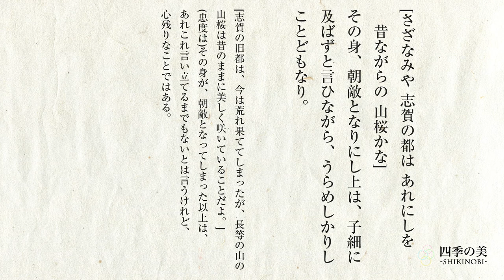平家物語「忠度の都落ち」朗読｜原文・現代語訳｜高校古典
高校古典の教科書にも出てくる平家物語(へいけものがたり)の中から「忠度の都落ち(ただのりのみやこおち)」の朗読です。
原文と現代語訳を併記しています。

学校のテストの為の暗記や暗唱、勉強用としても活用頂ければ幸いです。

[関連記事]
平家物語「忠度の都落ち」原文と現代語訳・解説・問題
古典作品一覧｜日本を代表する主な古典文学まとめ

また、「こんな動画を上げて欲しい」などのリクエストがあれば、お気軽にコメント頂ければ幸いです。

[朗読]
真瀬 みあさん

【全文】
薩摩守忠度は、いづくよりや帰られたりけん、侍五騎、童一人、わが身ともに七騎取つて返し、五条三位俊成卿の宿所におはして見給へば、門戸を閉ぢて開かず。

「忠度。」

と名のり給へば、

「落人帰り来たり。」

とて、その内騒ぎ合へり。
薩摩守、馬より下り、みづから高らかにのたまひけるは、

「別の子細候はず。三位殿に申すべきことあつて、忠度が帰り参つて候ふ。門を開かれずとも、この際まで立ち寄らせ給へ。」

とのたまへば、俊成卿、

「さることあるらん。その人ならば苦しかるまじ。入れ申せ。」

とて、門を開けて対面あり。
事の体、何となうあはれなり。
薩摩守のたまひけるは、

「年ごろ申し承つてのち、おろかならぬ御事に思ひ参らせ候へども、この二、三年は、京都の騒ぎ、国々の乱れ、しかしながら当家の身の上のことに候ふ間、疎略を存ぜずといへども、常に参り寄ることも候はず。君すでに都を出でさせ給ひぬ。一門の運命はや尽き候ひぬ。
撰集のあるべき由(よし)承り候ひしかば、生涯の面目に、一首なりとも、御恩をかうぶらうど存じて候ひしに、やがて世の乱れ出できて、その沙汰なく候ふ条、ただ一身の嘆きと存ずる候ふ。
世静まり候ひなば、勅撰の御沙汰候はんずらん。これに候ふ巻き物のうちに、さりぬべきもの(＊)候はば、一首なりとも御恩をかうぶつて、草の陰にてもうれしと存じ候はば、遠き御守りでこそ候はんずれ。」

とて、日ごろ詠みおかれたる歌どもの中に、秀歌とおぼしきを百余首書き集められたる巻き物を、今はとてうつ立たれけるとき、これを取つて持たれたりしが、鎧の引き合はせより取り出でて、俊成卿に奉る。

三位これを開けて見て、

「かかる忘れ形見を賜はりおき候ひぬる上は、ゆめゆめ疎略を存ずまじう候ふ。御疑ひあるべからず。さてもただ今の御渡りこそ、情けもすぐれて深う、あはれもことに思ひ知られて、感涙おさへがたう候へ。」

とのたまへば、薩摩守喜んで、

「今は西海の波の底に沈まば沈め、山野にかばねをさらさばさらせ。浮き世に思ひおくこと候はず。さらばいとま申して。」

とて、馬にうち乗り甲の緒を締め、西をさいてぞ歩ませ給ふ。三位、後ろをはるかに見送つて立たれたれば、忠度の声とおぼしくて、

「前途ほど遠し、思ひを雁山の夕べの雲に馳す。」

と、高らかに口ずさみ給へば、俊成卿、いとど名残惜しうおぼえて、涙をおさへてぞ入り給ふ。

そののち、世静まつて『千載集』を撰ぜられけるに、忠度のありしありさま、言ひおきし言の葉、今さら思ひ出でてあはれなりければ、かの巻物のうちに、さりぬべき歌いくらもありけれども、勅勘の人なれば、名字をばあらはされず、「故郷の花」といふ題にて詠まれたりける歌一首ぞ、「よみ人知らず」と入れられける。

[さざなみや志賀の都はあれにしを　昔ながらの山桜かな]

その身、朝敵となりにし上は、子細に及ばずと言ひながら、うらめしかりしことどもなり。